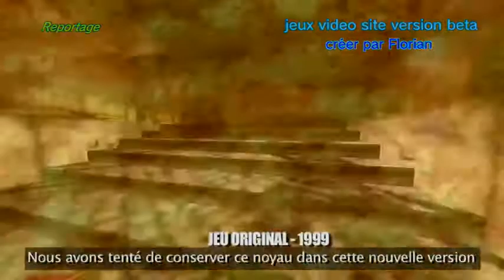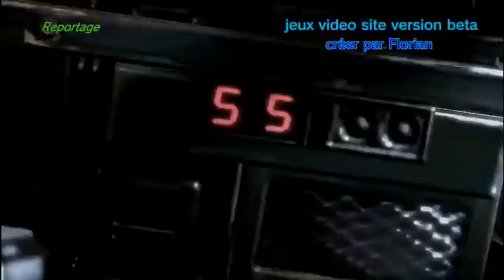reportage sur alien vs predator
reportage francais sur alien vs predator le jeux video